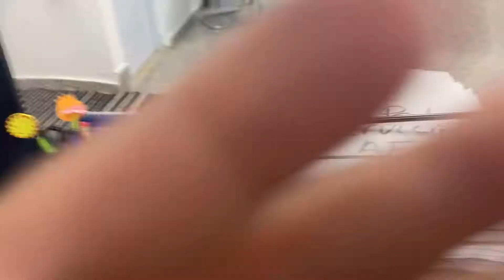14 de septiembre de 2022